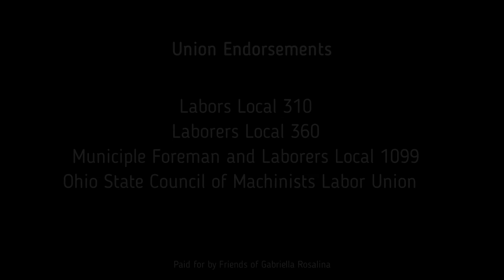Rosalina.12.14.19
Gabriella Rosalina for Appeals Court Judge in Cuyahoga County, Ohio